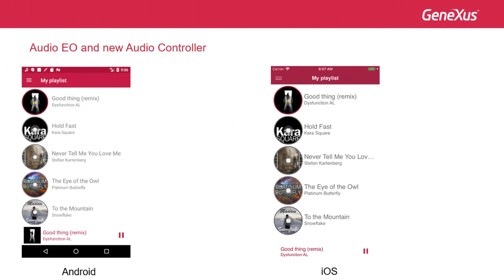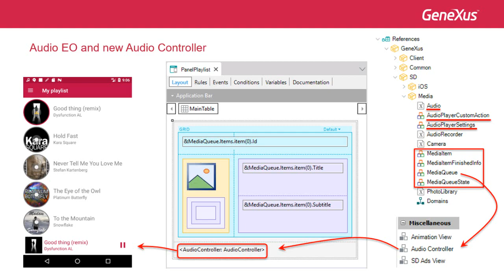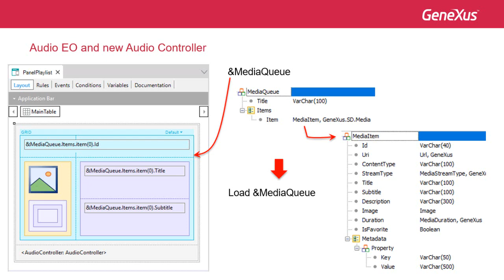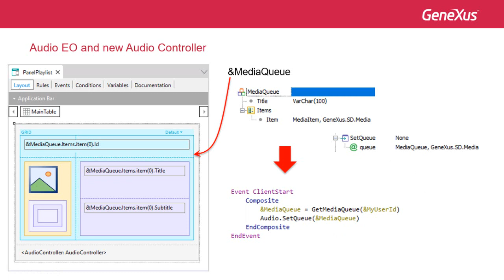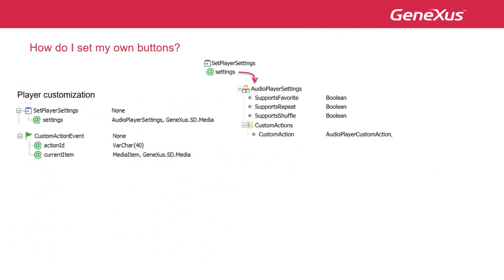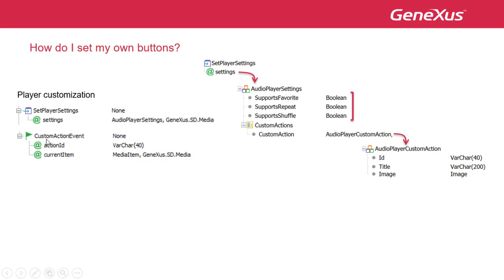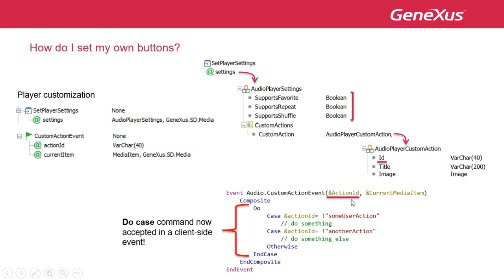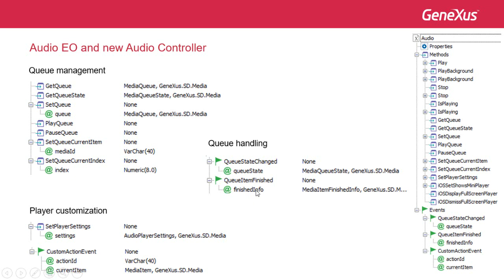Colas de reproducción de audio y reproductor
Se agregan métodos y eventos al external object Audio y SDTs para poder manejar colas de reproducción, a través del nuevo control Audio Controller. Personalizaciones del reproductor.